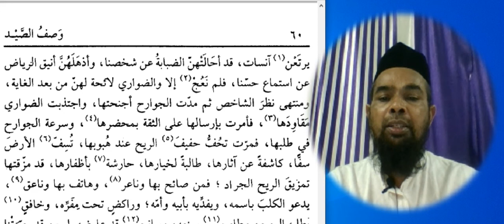Arabic language and arabic literature/arabi Mukhtarat sani/ مختارات ثاني وصف الصيد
Arabic language and arabic literature/arabi adab arabi zaban seekhe/life experience by mustafa sibai

Asslamu Alaikum !
Tajulmasajid Bhopal,
Men 2003 se Darululoom Na7dwatululama me teaching karta Hun.

Hazrat!

Taqreer bayanat
Taqreer bayan
Taqreer vidio
Ilm ki fazilat aur hasil karne ka tariqa
Rasheed Rajasthani
Rasheed nadvi
Islahi bayan
Islahi bayanat
Motivational vidio
Abdur Rashid
Abdul Rashid
Rashid miftahi
Rasheed
Rashid
Tarbiyat
Darsequran
Dars e Quran
Darse hadees

Rasheed nadvi
Islahi bayan
Islahi bayanat
Motivational vidio
Abdur Rashid
Abdul Rashid
Rashid miftahi
Rasheed
Rashid
Tarbiyat
Darsequran
Dars e Quran
Darse hadees